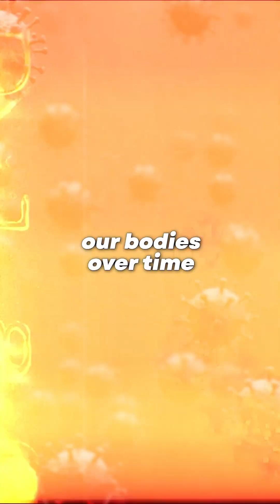Building Immune Resilience: A Modern Approach to Chronic Illness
There is still a lot to learn when it comes to the immune system, so our approach is to build resiliency in the body to deal with all the chronic infections/toxins. A combination of peptides, next generation plasmapharesis (clarify) and IV stem cells are providing more consistent results for these chronic complex diseases.